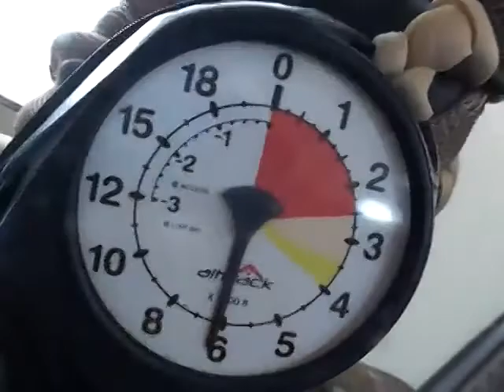Chelsea Weaver 2013Y02M16D14h12m